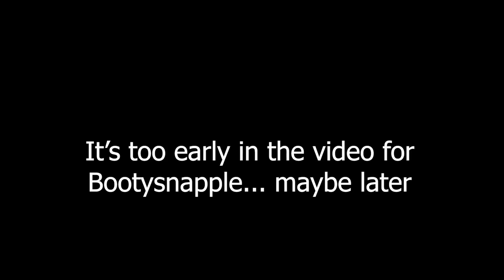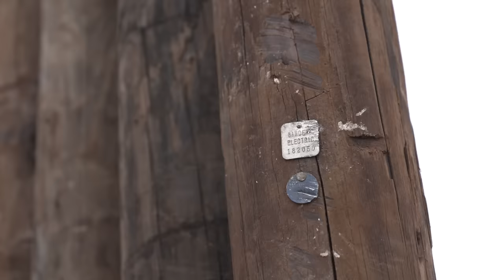Renovating an Abandoned Resort: The Wall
Epic drone shots by my DJI Mavic 3 Pro Cine